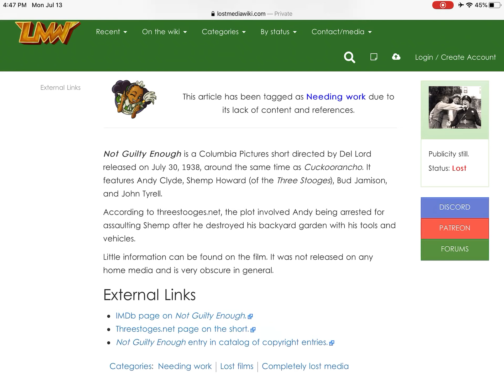TLMP Ep160: Not Guilty Enough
A Shemp movie. I watched a Three Stooges short with Shemp and it was boring